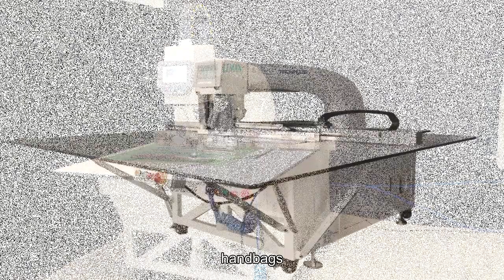Nc down jacket sewing machine Intelligent long arm formwork machine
Long arm template machine make sewing easy!
high-precision template pattern sartorius high quality,high-precision template pattern seamer recommend,high-speed template pattern seamer cheap,high-precision template pattern seamer company China,high-speed template pattern stitching machinery desk jobber China,
high-speed template sewing machine mill China,rotating head template pattern seamer cheaply,high-speed template pattern stitching machinery good production line,rotating head template seamer supplier China,rotating head template pattern sartorius merchant China,rotating head template seamer factory China,